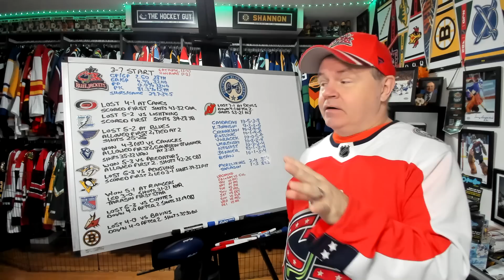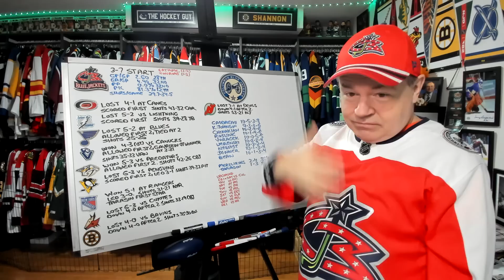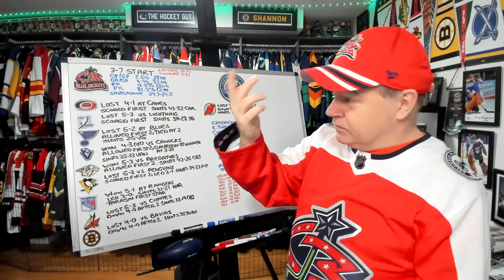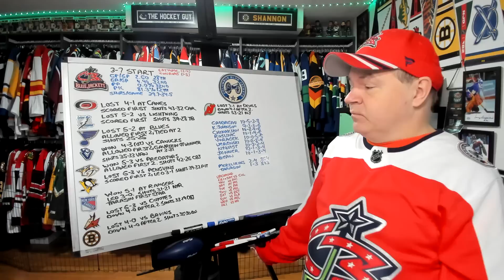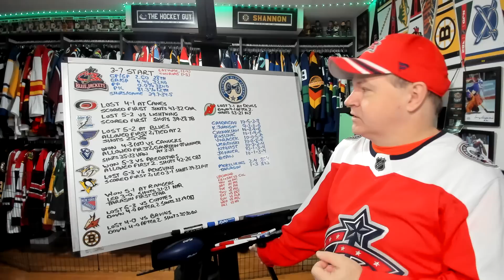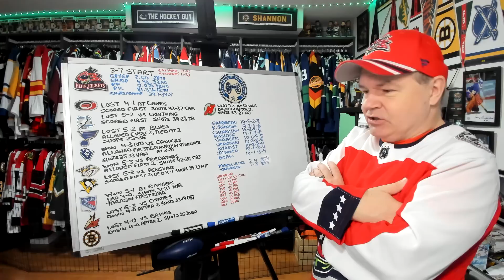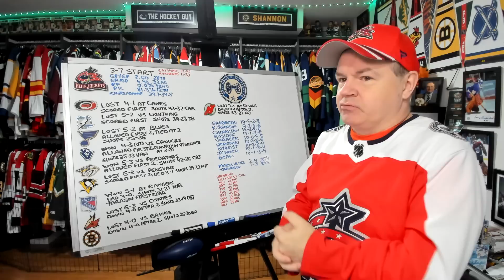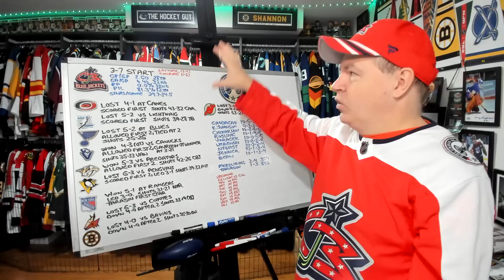Let's Talk About the 3-7 Start for the Blue Jackets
Columbus was supposed to be improved this season, but have been worse than last season in nearly all categories.

Abbotsford, BC
V2S 8P1

In the USA:
Shannon Skanes
1125 Fir Avenue
Suite 119